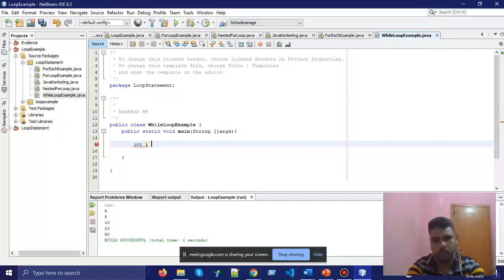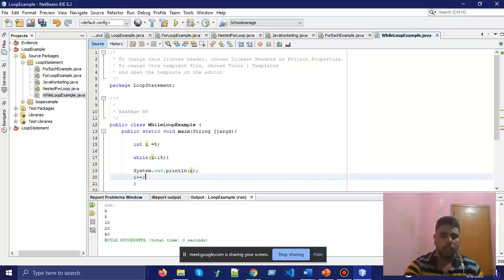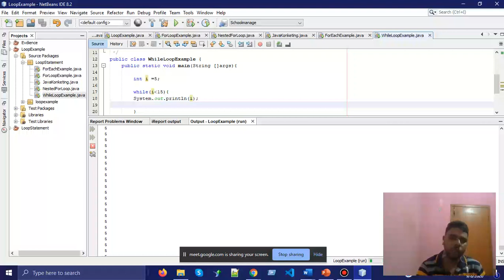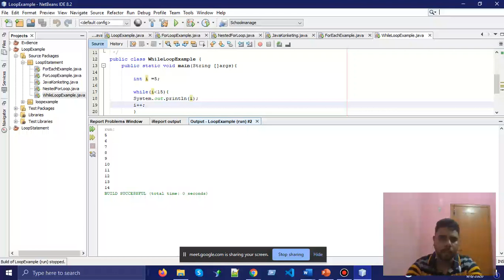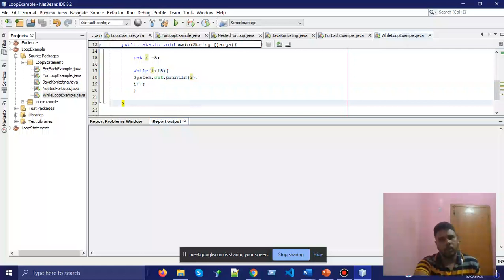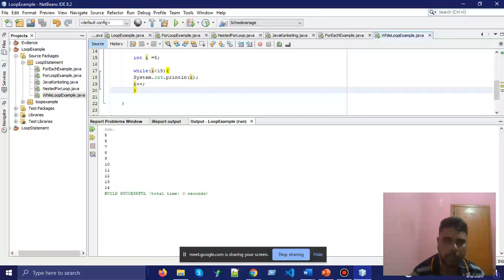while loop in java